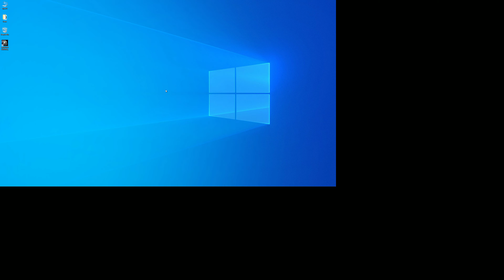Monster Hunter World: 4K Max Graphics. DLSS off. DLSS Sharpness set to maximum Test Sequence 2.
Jump to
1:25/6:55
to skip game settings and go straight to video recording.

Performance Overlay added.